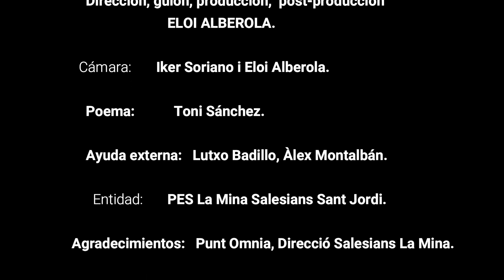El vídeo de tu Casa - Salesians La Mina Primero, los últimos